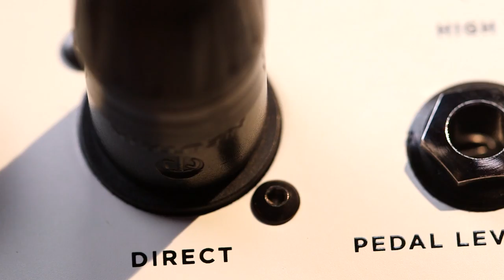The Amp by Milkman Sound - A Recording Studio Companion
When is an amp more than an amp? When its The Amp!

The new amplifier model by Milkman Sound can serve as a high end tube based guitar preamp for recording, as well as an amplifier that can drive a speaker with 50 watts.